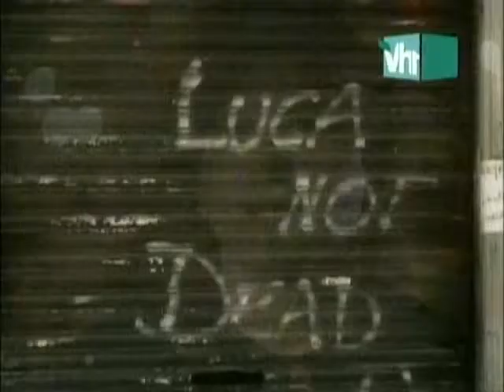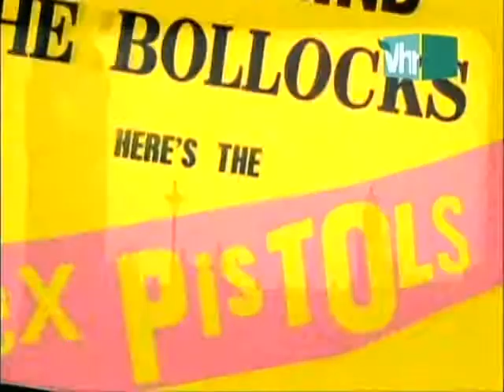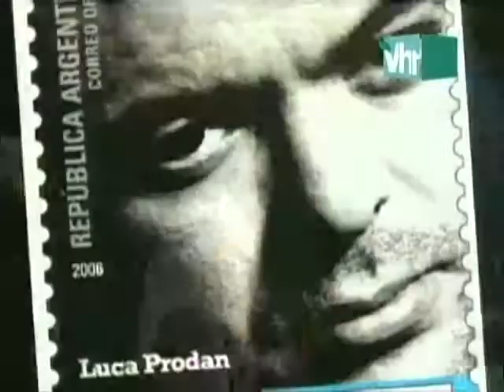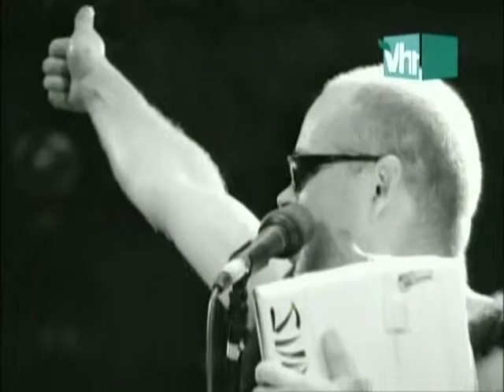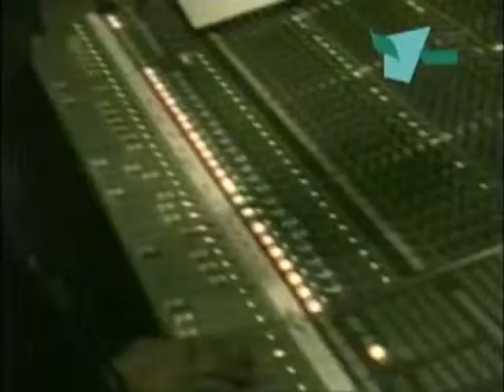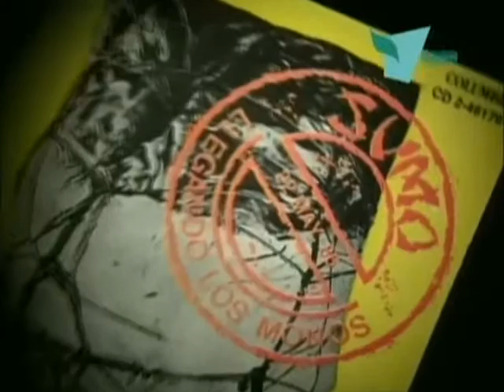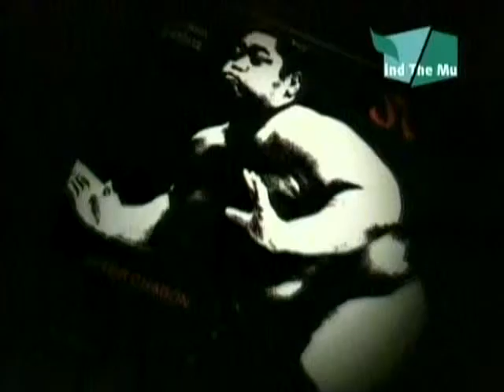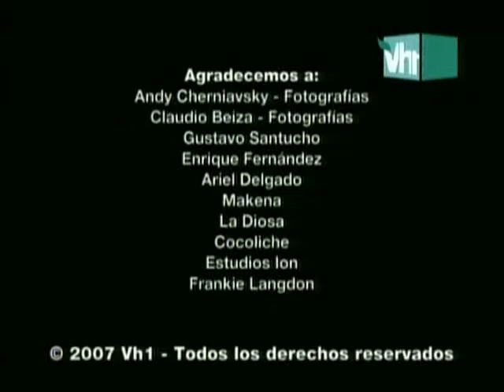luca prodan behind the music - sumo